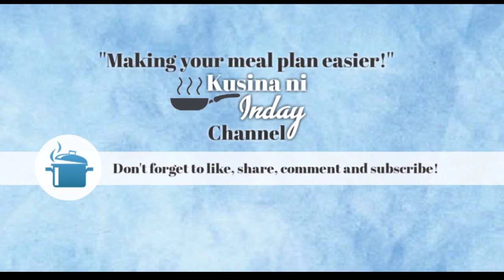SIZZLING PORK BELLY SISIG NA MASARAP SA INUMAN!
Pork sisig is one of the most famous beer food or "pulutan".You can always find it in the menus of restobar or even in carenderia. It's a best seller and a hit among Filipinos. There are several variations of the original pork sisig. Let me share my own version by using pork belly. This sizzling pork belly sisig is my family's all time favorite. I hope you can make this at home this weekend.

Ingredients:

1 kilo pork belly
1/2 cup soy sauce
5 cloves garlic, minced
ground pepper, according to your preference
5 pcs kalamansi
1/2 cup all purpose cream
1/2 cup mayonnaise
1 tbsp liquid seasoning
4 pcs chili fingers
3 pcs red chilis
thin sliced butter

NOTE:
COOKING IS ALL ABOUT YOUR TASTE. JUST ADJUST ACCORDINGLY. 🙂